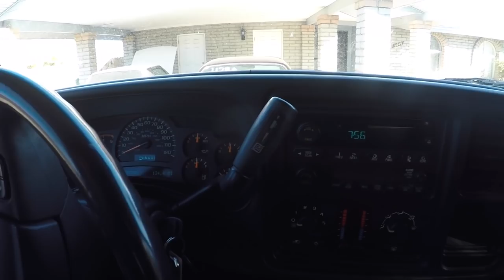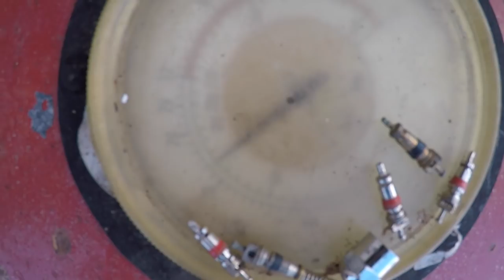PRE-Trip footage- Preperation/Meet my buddy Tyler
Here is some footage shot last week before we headed out to LS fest.. I got a bit behind, but nevertheless here it is.